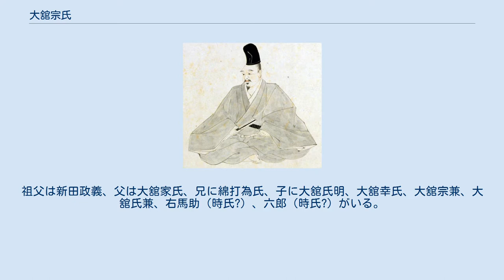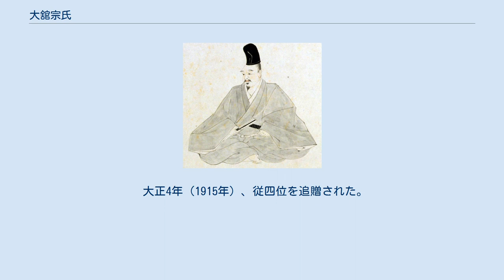大舘宗氏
大舘 宗氏（おおだち むねうじ）は、鎌倉時代末期の武将。
新田氏の支族。
祖父は新田政義、父は大舘家氏、兄に綿打為氏、子に大舘氏明、大舘幸氏、大舘宗兼、大舘氏兼、右馬助（時氏?）、六郎（時氏?）がいる。
 鎌倉時代末期、岩松政経の代官である堯海と田嶋郷の用水を巡り争論となり、控訴されて敗れる。
この際は総領である新田家を無視し、大舘・岩松両家は幕府に直接裁定を申し出ている。
 元弘3年/正慶（1333年）5月、義兄弟にもあたる新田義貞を旗頭に、子息らや他の新田一族と共に鎌倉幕府に対し挙兵。
鎌倉攻めにおいて義貞は部隊を3つに分割して進軍したが、宗氏は極楽寺切通しから突入する部隊の指揮を任された。
5月18日に稲村ヶ崎の海岸線から鎌倉市街突入を敢行しようとした。
1度は北条軍を破って突破したが、大仏貞直が態勢を立て直すとその配下の本間山城左衛門との戦闘で討死した。
『梅松論』に拠れば、同18日の未明に稲村ヶ崎の海岸線から鎌倉にいったん進入するも、諏訪氏、長崎氏らの幕府方との戦闘となり、宗氏らは稲瀬川付近で戦死し、新田軍はいったん退却した、と記されている。
 5月18日を死去日とするのは『尊卑文脈』によるものだが、『太平記』は死去の日時を5月19日としている。
享年46。
 宗氏の討死によってこの方面軍の指揮系統が消失したため、一旦息子の氏明が軍を率いたが、宗氏討死の報を聞いた義貞が化粧坂方面を弟の脇屋義助に任せ、21日に極楽寺方面へ布陣してきたため、義貞が以降の指揮を取ることとなった。
その後、義貞は防御の堅い極楽寺切通しの突破ではなく、『梅松論』が伝えるところの宗氏の突入と同じルート、すなわち稲村ヶ崎の海岸線から21日未明に鎌倉市街に突入したとされている。
 戦死した宗氏ら十一人は当初、御霊神社の付近に葬られ十一面観音が祭られたが、のちに改葬され、現在の稲村ヶ崎駅付近にある「十一人塚」に葬られているとされる。